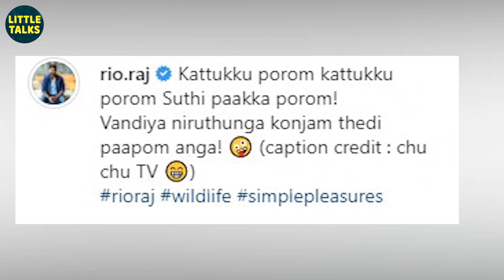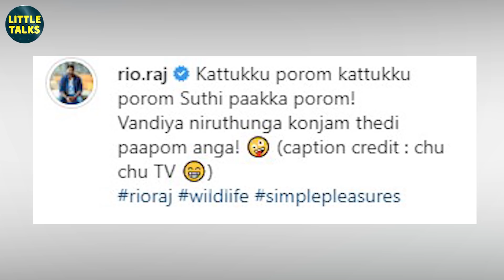Rio, தன் மகள் Rithi-யுடன் சென்ற முதல் Forest Trip | Sruthi Rio | Bigg Boss 4 | Dad Goals